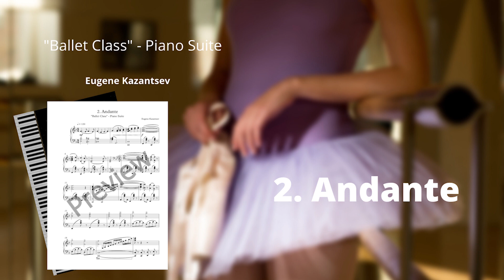«Ballet Class» Piano Suite - piano music for ballet classes by Eugene Kazantsev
«Ballet Class» – Piano Suite by Eugene Kazantsev.
This set of piano compositions designed to accompany classical ballet exercises.
 «Ballet Class» – Piano Suite  by Eugene Kazantsev is Perfect Piano music to Classical Ballet Barre and centre exesisers:
Plié, Battement tendu, Rond de jambe á terre,  Fondu with balance, Frappé, Adagio, Grand battement .

Hello, my name is Eugene Kazantsev I’m a professional musician and composer, thank you for visiting my YouTube Chanel
You are welcome to use these piano compositions in your classes!

Thank you for sharing this video!!!